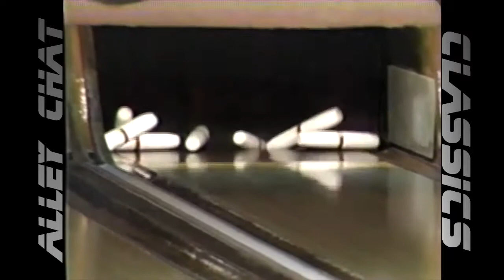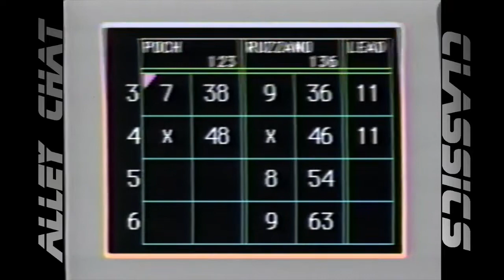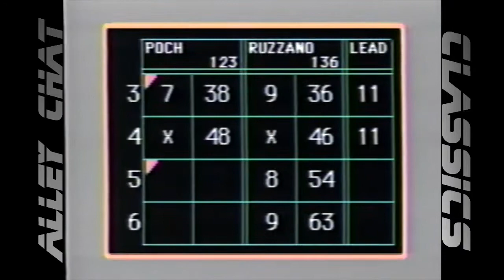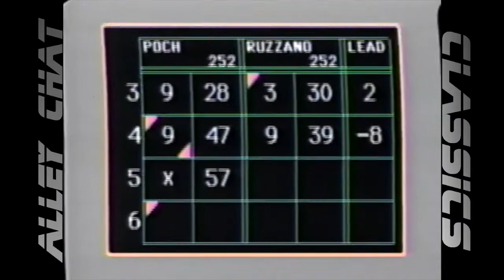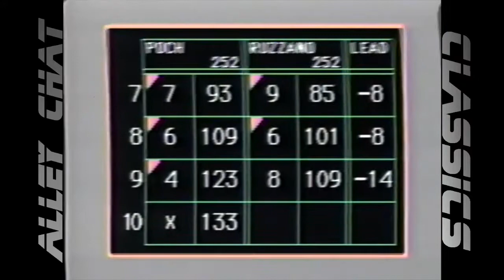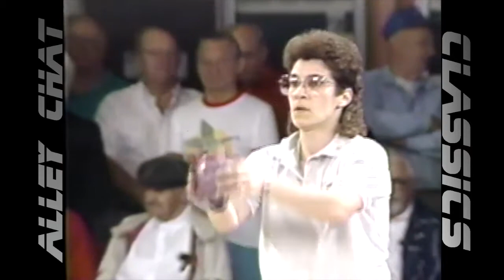Alley Chat Classics - Channel 5 - Janet Poch vs. Joanne Ruzzano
Channel 5's "Candlepin Bowling". This match features Challenger Janet Poch of Lynn, MA vs. Champion Joanne Ruzzano of Weymouth, MA

Special Thanks to Contributor Janet Poch and Brendan O'Dowd